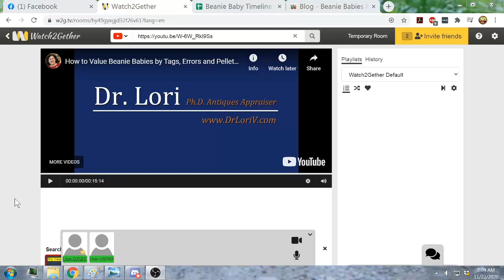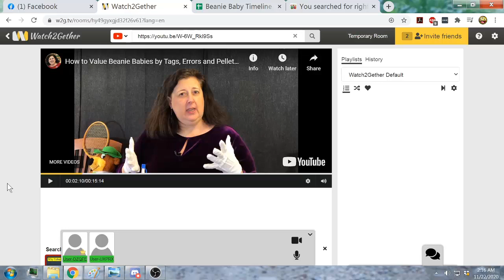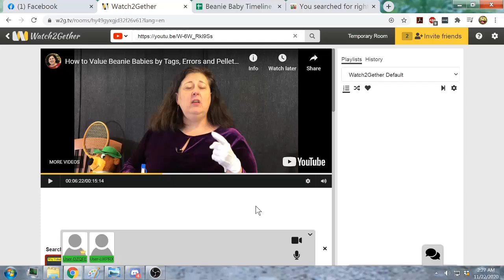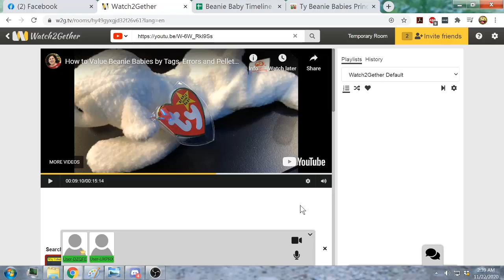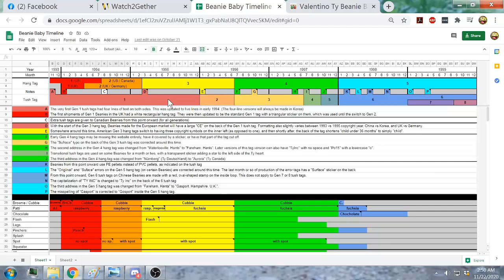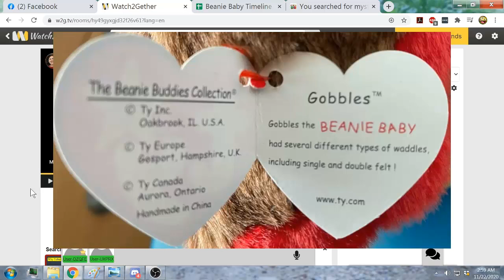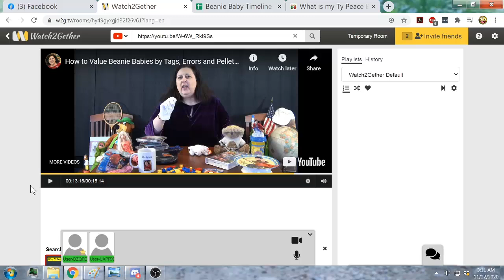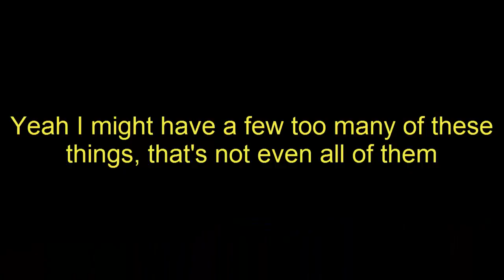Dr. Lori continues to spout a bunch of nonsense (featuring Karen Boeker)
We all know the drill by now if you've seen any of my Beanie videos before. Antiques expert Dr. Lori once again feels the need to encroach into the Beanie Baby hobby and charge people for misinformation. Did you know that the OJ Simpson trial was a component in making Beanies popular? Because according to her, it was.

I've ranted about Dr. Lori a few times already at this point, and so for a change of pace, I was able to wrangle Karen Boeker into joining me for this one. and has been an important figure in documenting all the ins and outs of the hobby, especially tracking the values of every Beanie and how much they fluctuate over the years.

This was basically an unprepared rebuttal - I went into it without watching the video beforehand (though I had heard some things about it), and it was all recorded in one sitting. Very little was cut out, just a bit of dead air here and there. I did go through and add some extra visuals though where it seemed appropriate.

Throughout the video I show a timeline that I've made, and anyone who's interested can check it out here:
I do want to stress again that this was just something I put together and should not be considered 100% accurate. It's not officially recognized as a valid resource by the BBPG team. It doesn't list any values or anything though, it just shows the general timeframes that every Gen 1-5 Beanie was on the market and tracks the major variants. Some of the more minor ones, especially poem errors, are not listed.

As always I'm happy to respond to comments if anyone has any questions.